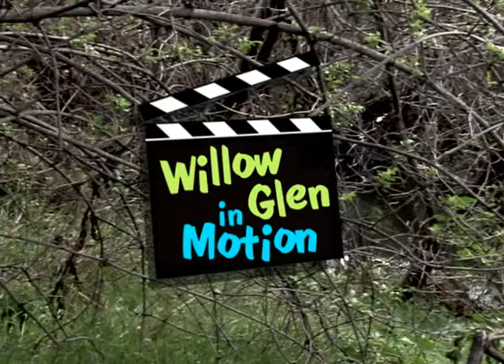Girl Scouts of Willow Glen: Leaders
Kevin C. Swanson talks with Leslie Torrance, a volunteer for the Santa Clara Girl Scout Council. She tells Kevin what it is like to organize all the Girl Scouts in this area, and what the council does to make Girl Scouting a possibility for any girl in Willow Glen.